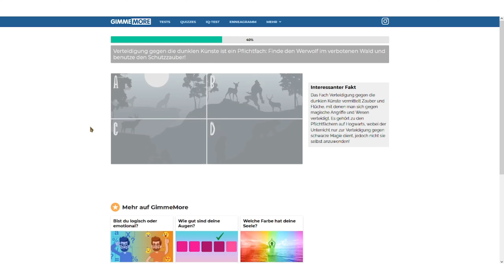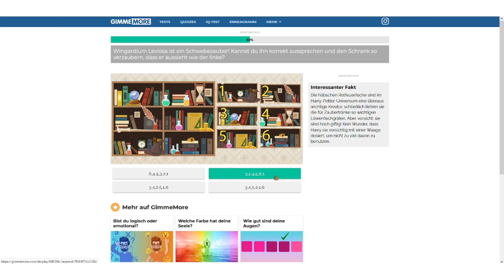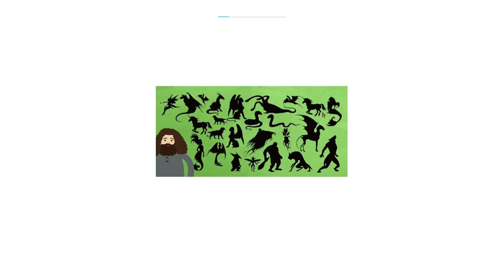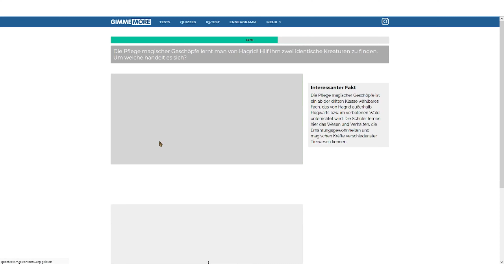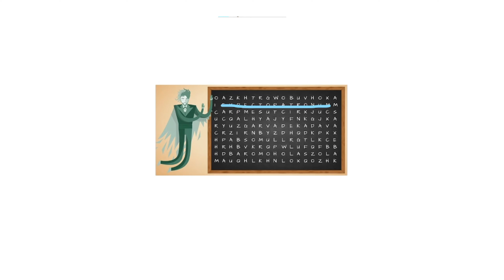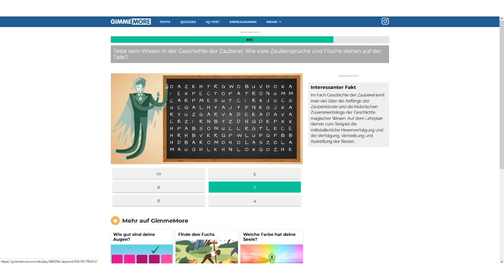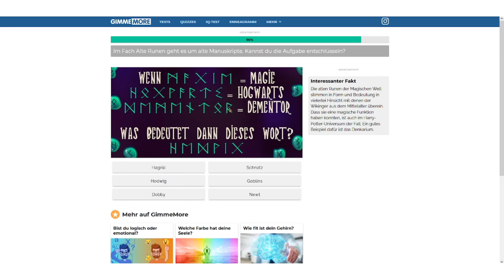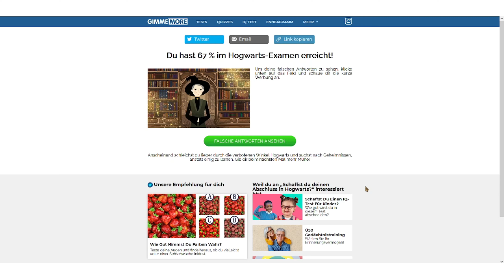Schaffst du deinen Abschluss in Hogwarts? - Let's quiz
In diesem Quiz Format werden wir unterschiedliche Quiz ansehen und ausfüllen!

Viel Spaß :)

Zur Playliste :)

Let's plays ;)

Anderer Content :)

Tags ;)

Viel Spaß :)